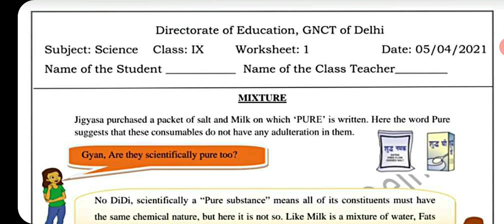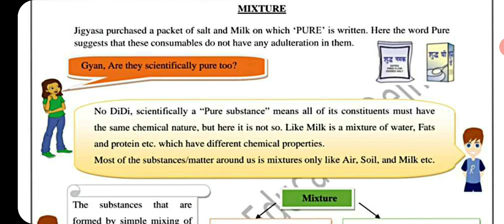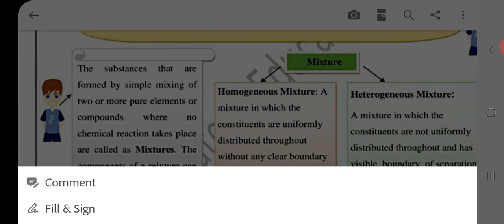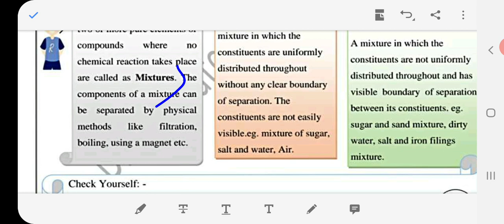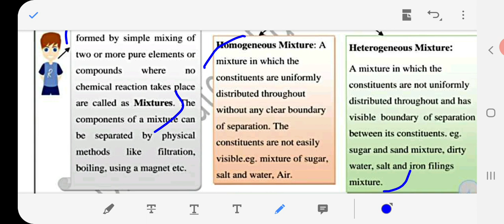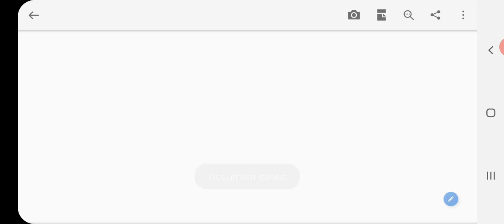Solution of science worksheet -1 in English class 9th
Solution of science worksheet-1 Class-9th in English, science class 9th